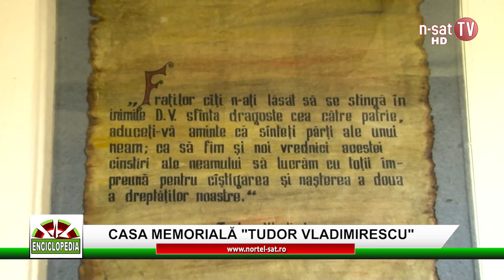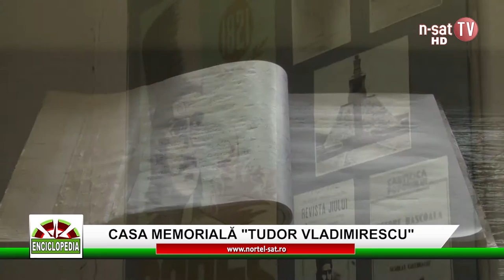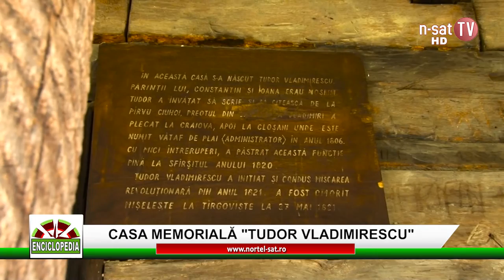Oltean călător - Casa memorială Tudor Vladimirescu